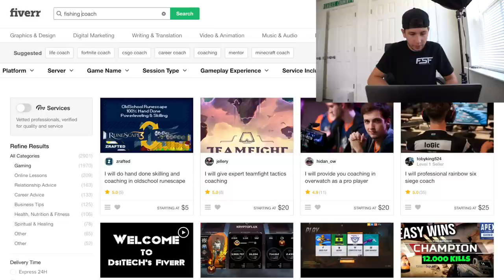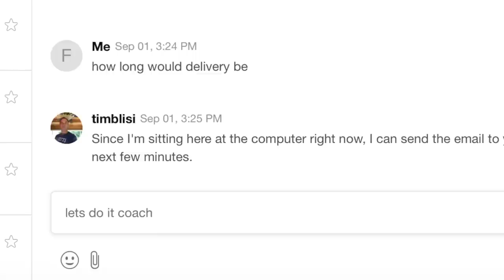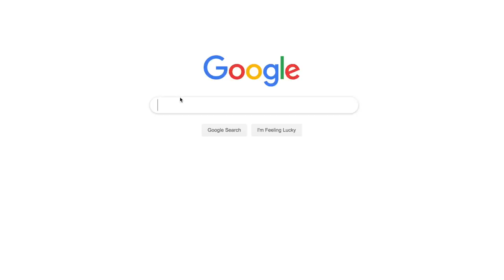I Hired a Pro Fishing Coach on the INTERNET.. (and this happened)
So I hired a Fishing Coach on the Internet to help me catch some fish.. I did not expect for this to happen..

Film/Edit Equipment:
-GoPro

tight lines